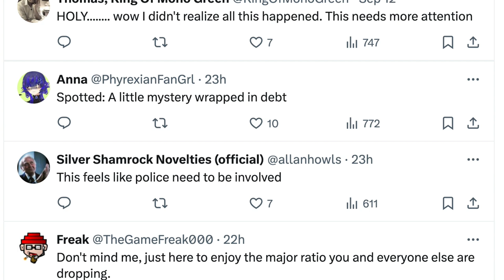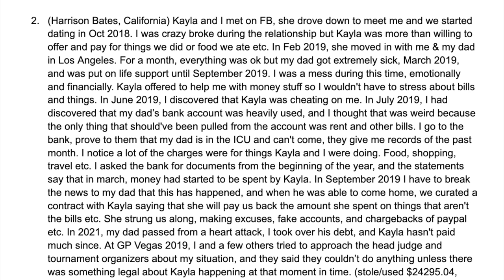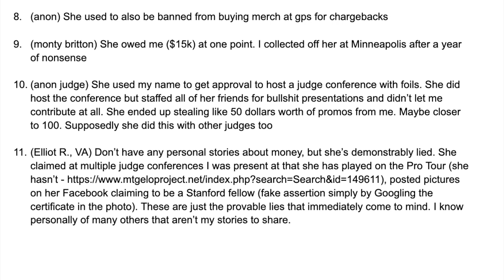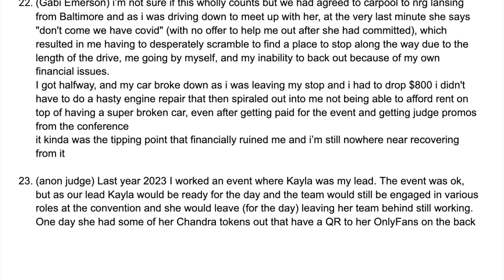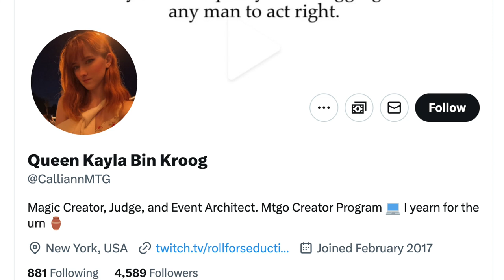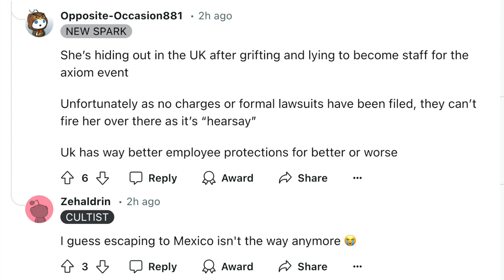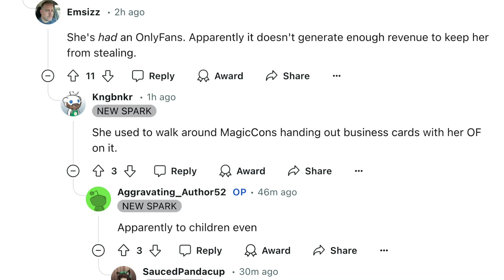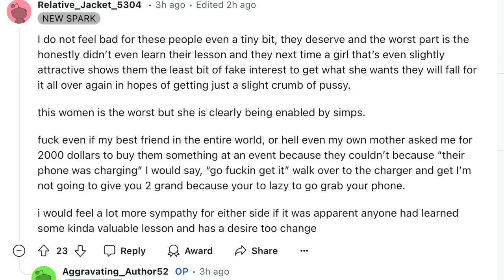Magic the Gathering Judge Lies About Attending Stanford & Harvard Law